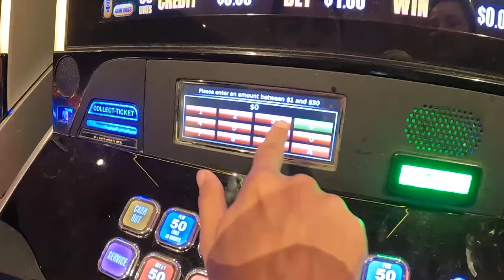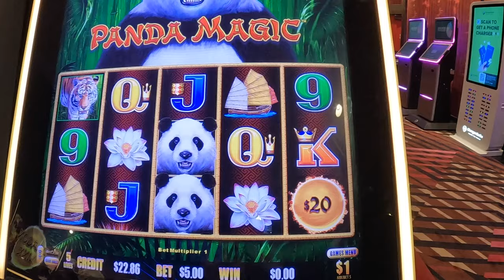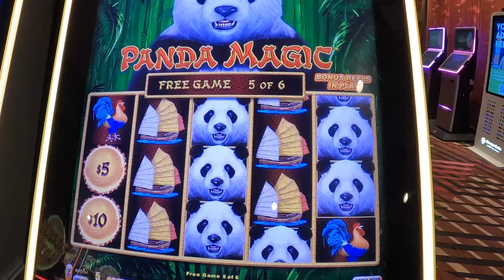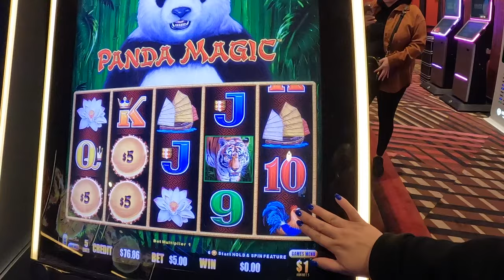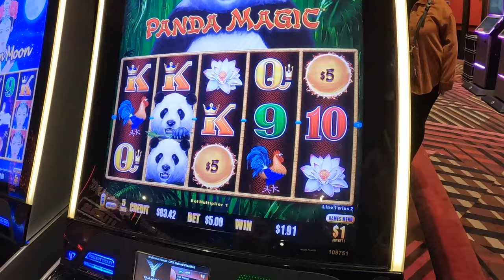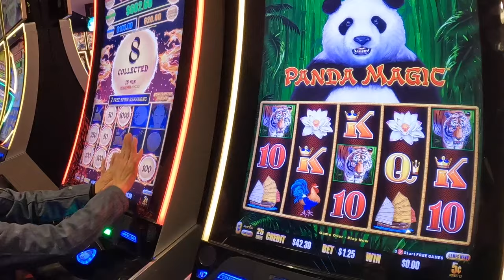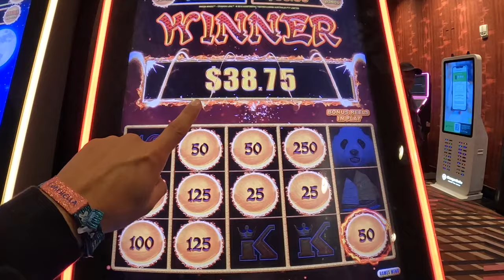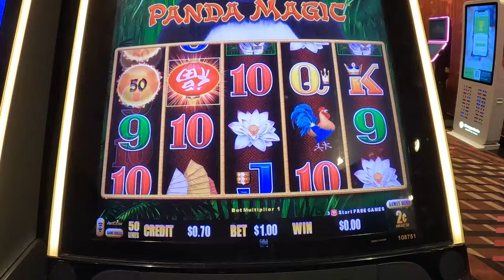Yaamava Casino: $30 Free Play To Win $100 Challenge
Yaamava Resort and Casino is a fun place to gamble and play some slot machines. I was given $30 of Free Play and I won! My challenge was to cash out at $100. I am a big fan of Dragon Link slot machines. I will be vlogging weekly at Yaamava so let me know which slot machines to play at and recommend.

THINGS I USE FOR VLOGGING:
Canon M50:
Camera / iPhone Tripod:
GoPro HERO 10 Black: